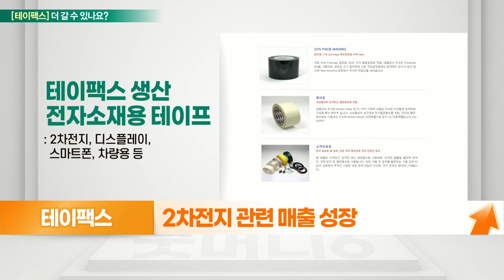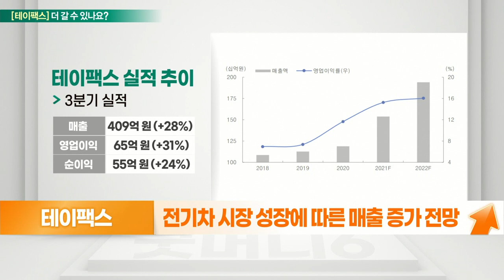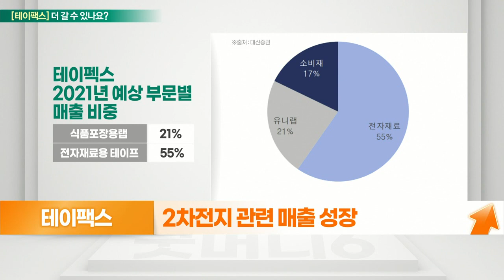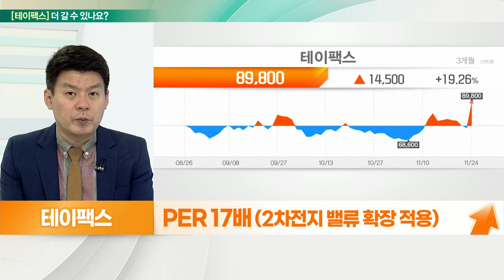테이팩스(055490)... 2차전지 관련주로 변신, 실적확장 기대_기대해도 괜찮아 (20211125)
테이팩스(055490) 더 간다
- 2차전지 관련 매출 성장
- 전자재료용 테이프 생산
- 전자소재용 테이프 매출 비중 증가
- 2차전지용 테이프 실적 견인
- 전기차 시장 성장에 따른 매출 증가 전망
- PER 17배 (2차전지 밸류 확장 적용)